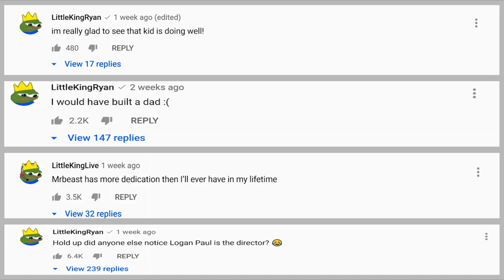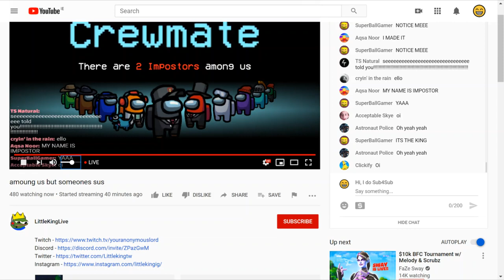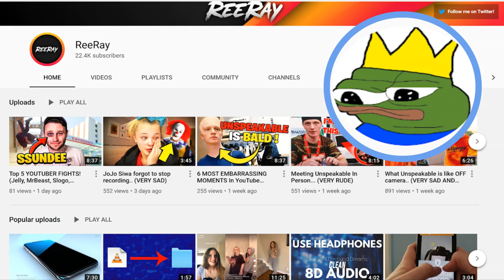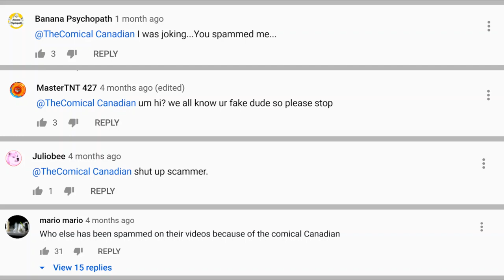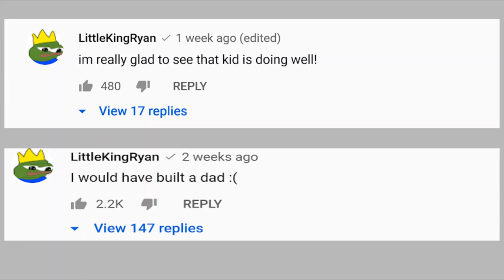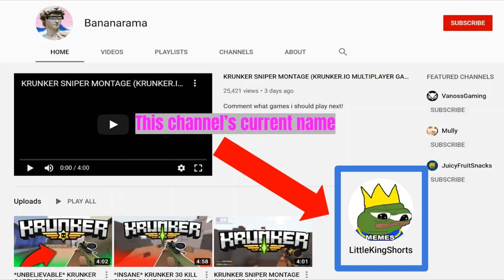Little King Ryan face reveal! | How he got verified | Completely exposed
LittleKingRyan has a terrible secret that he doesn't want you to know...

littlekingryan little king ryan littlekingshorts little king shorts littlekinglive little king live